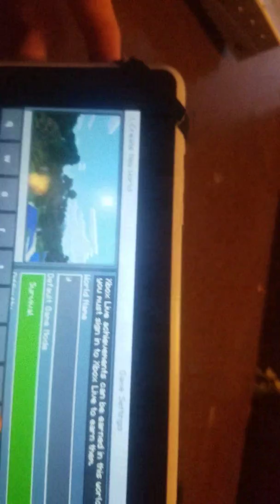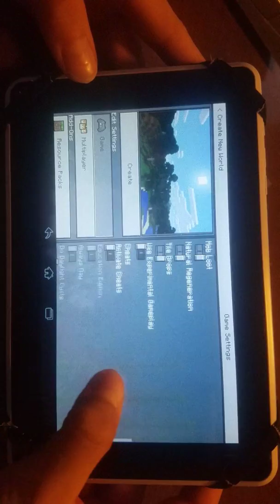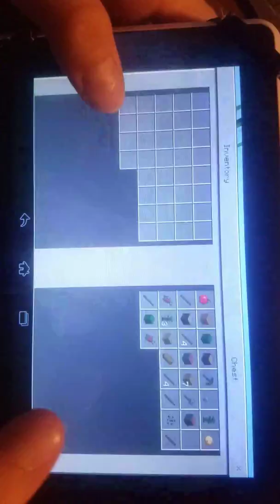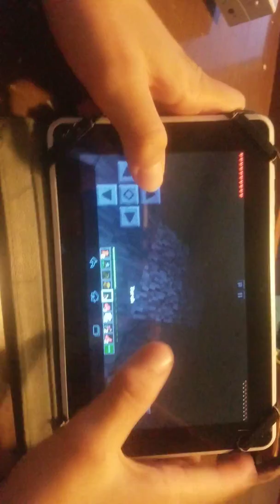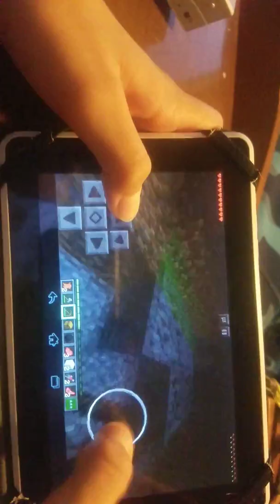Up and rolling/#1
Minecraft playing